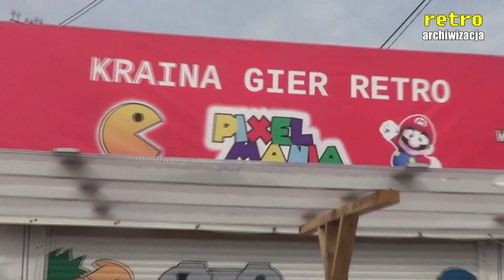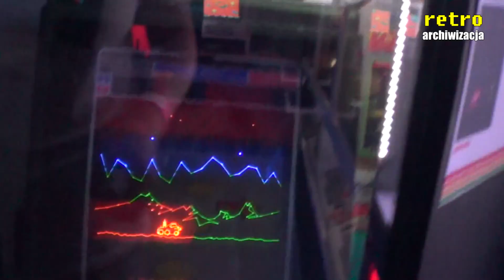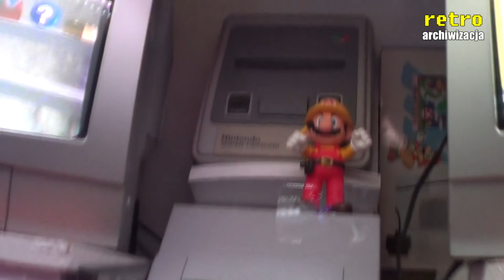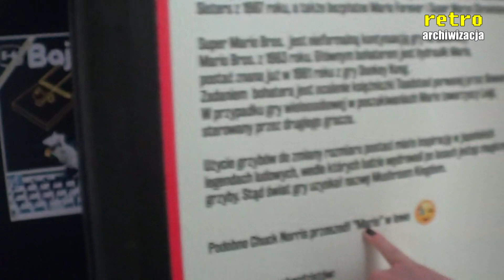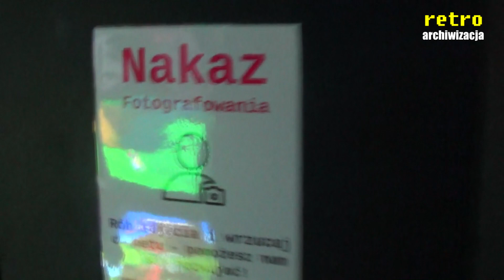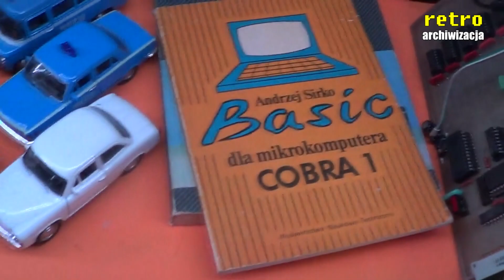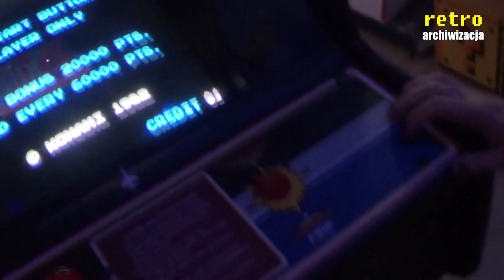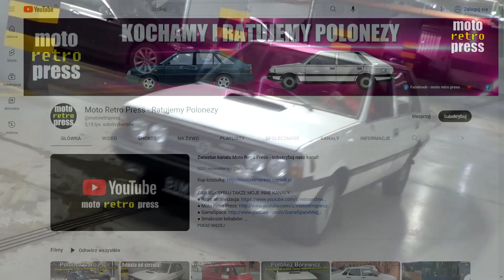Pixel Mania we Władysławowie